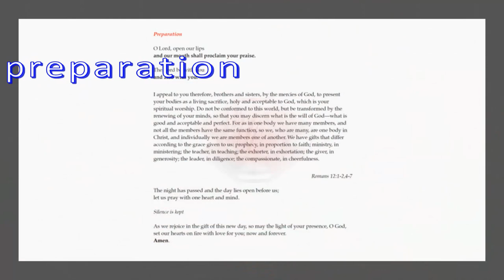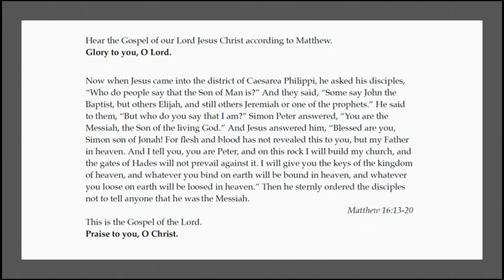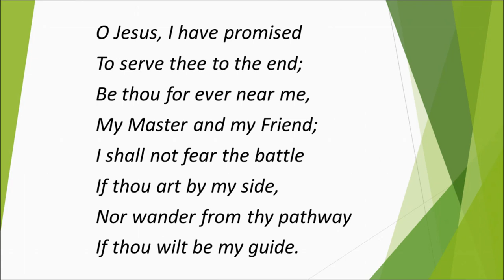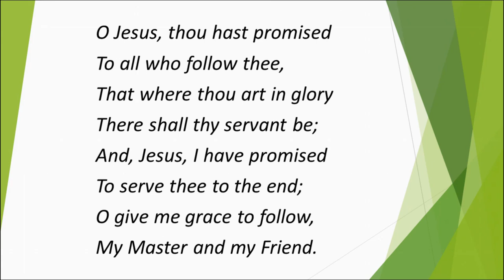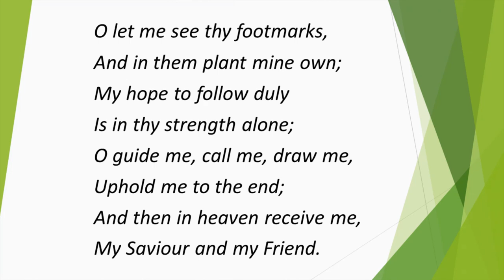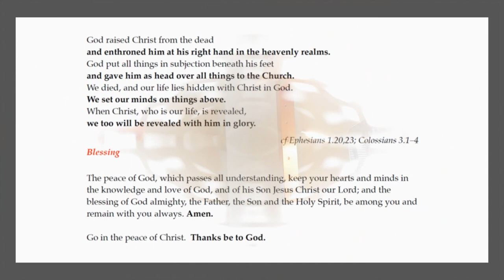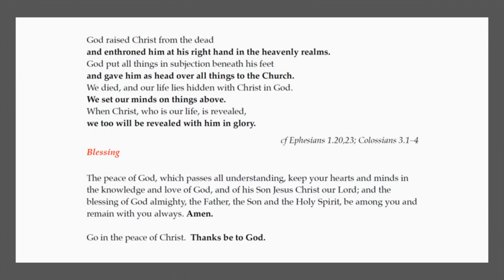Zoom service Trinity 11 23 viii 2020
An impression of a Zoom service on the 11th Sunday after Trinity, 23 August 2020: The Parish of St Mary and Christ Church, Hendon in the Church of England Diocese of London. Guinea pigs Goldy and Norman were members of the congregation.